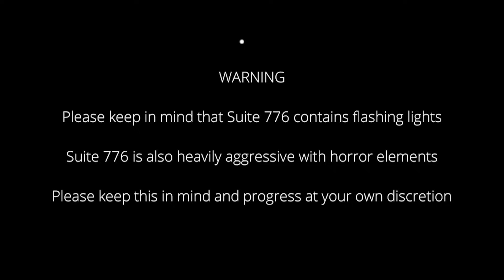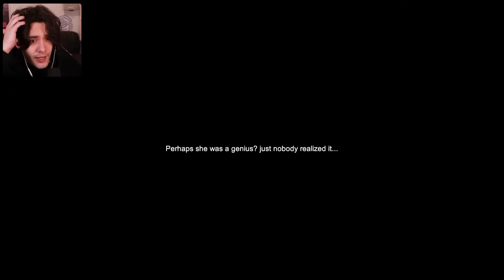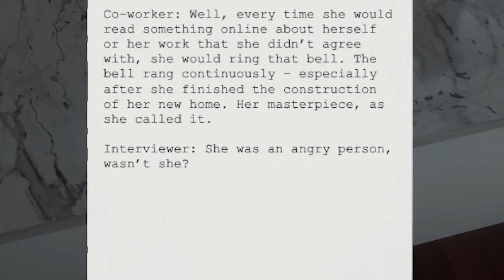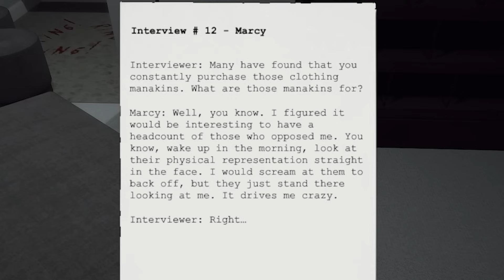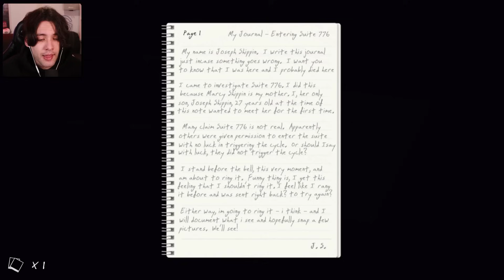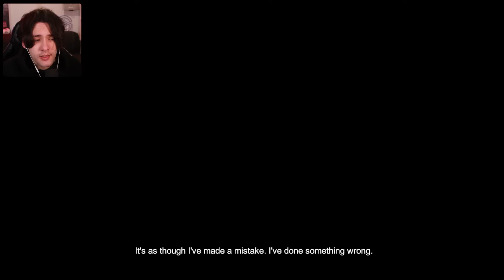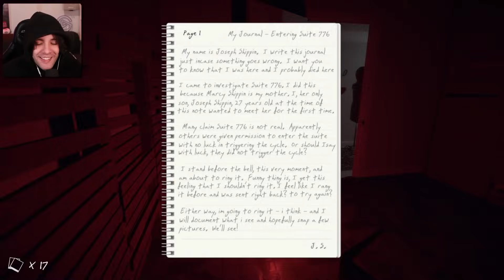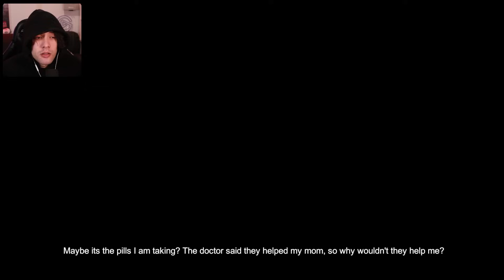NUNCA ENTRES a la HABITACIÓN 776 | SUITE 776 (TODOS LOS FINALES)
Atrapamos a la señora de la suite 776 y averiguamos todo el pasado de esta familia. Todos los finales de Suite 776. Me asusté. Me asusté bastante.

Mi micrófono Wave DX
Mi webcam Facecam
Elgato Key Light
Elgato Key Light Mini
Interfaz Wave XLR
Elgato Greenscreen